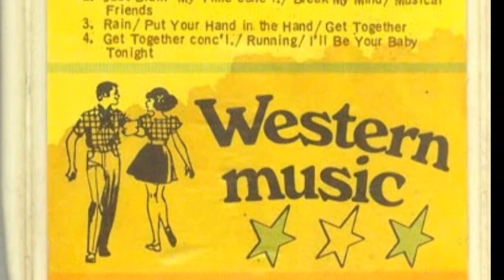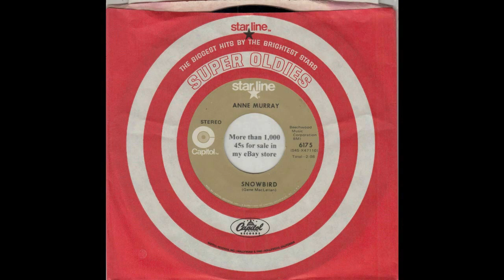SNOWBIRD--ANNE MURRAY (NEW ENHANCED VERSION) 1970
I bought this Anne Murray CD at a Yard sale for 50 cents and it had my favorite song by Anne "Snowbird" so I made an enhanced version for Youtube. This is definitely a headphone song! Crank it up!